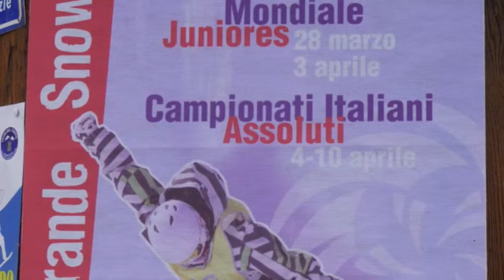Valmalenco - Campionati Italiani Assoluti - BigAir 05aprile2012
Valmalenco - BigAir 05 aprile 2012